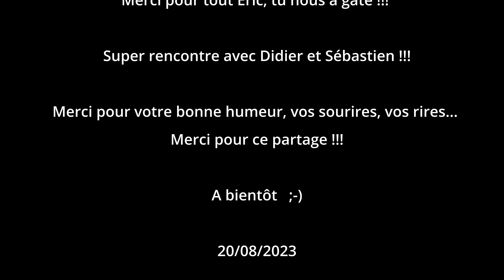Pics de Campbieil 3173m et Lentilla 3157m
SUPERBE sortie aux pics de Campbieil 3173m et Lentilla 3157m depuis le barrage de Cap de Long.
Un terrain très minéral, exigeant mais tellement beau !!!
Le sommet est grandiose, à classer dans mon TOP 10 surtout avec le champagne et les petits fours au sommet (merci Eric) !!!
Excellente surprise de rencontrer Didier et Sébastien au départ de la rando et retour avec eux depuis le sommet.
15 km  1300 D+   3h30 pour la montée (sans les pauses)